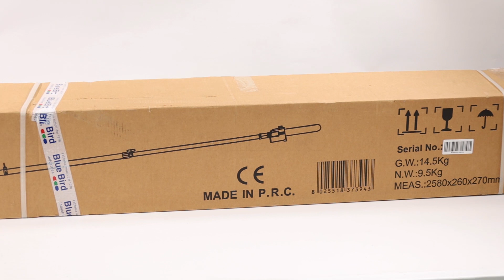BlueBird PTT261 2-stroke Telescopic Pruner - Assembly tutorial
BlueBird PTT261 telescopic 2-stroke pruner:

A powerful and light machine, despite its large size, which allows you to work on even quite high trees ensuring maximum safety during use.

This is possible as the Operator will always be with his feet firmly on the ground, pruning without the aid of ladders and scaffolding, which are always risky.

The pruner at maximum extension measures a 420 cm!
The engine is a Blue Bird branded and features 25.4 cc.
The pruner bar is 30 cm long, so that it can carry out the most demanding pruning operations without any effort.
A very versatile and easy-to-use tool, it weighs only 9 Kg without fuel.
It is shipped with a reinforced heavy-duty shoulder strap to facilitate cutting operations.